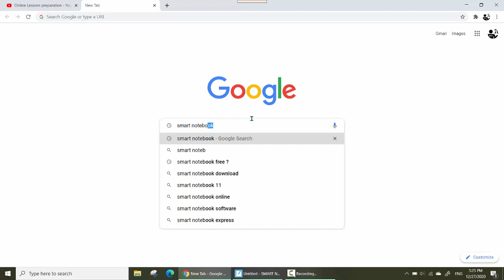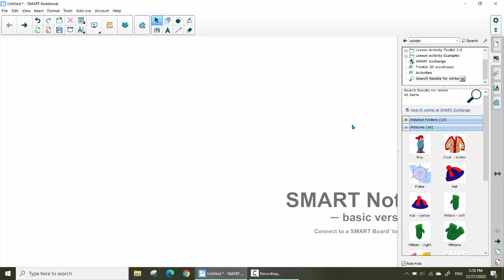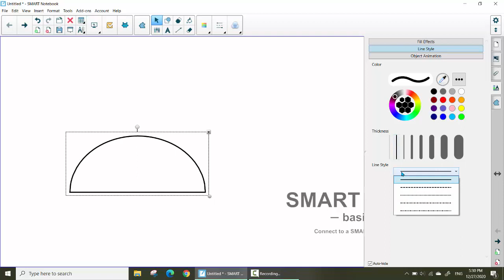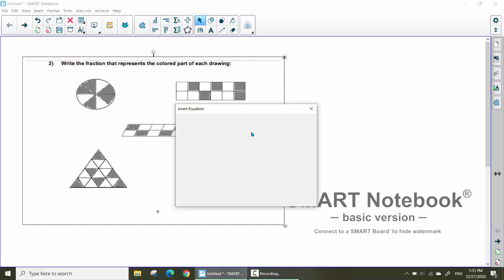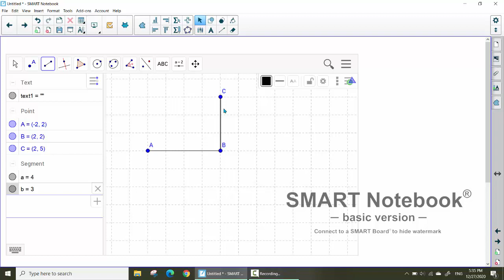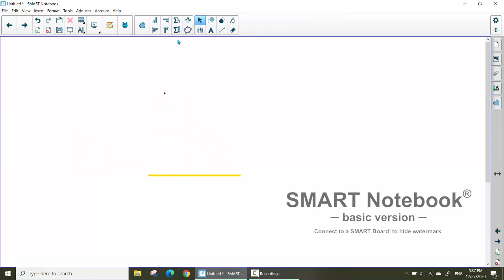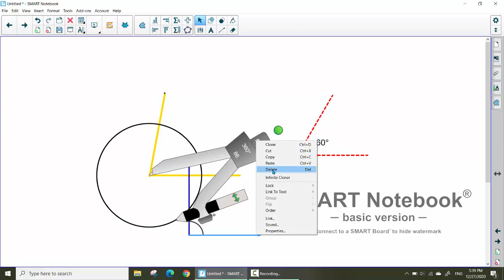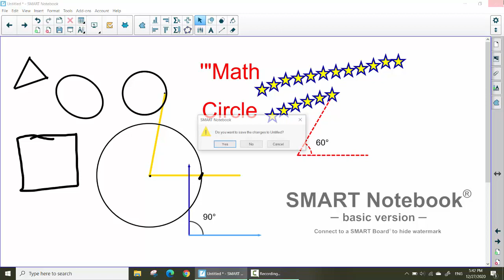برنامج smart notebook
Smart Notebook :
Downloading method
Some of smart notebook features